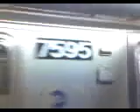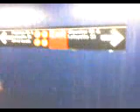R142's, R142As @Bleeker St & R160A, R68 @B'way-Lafayette St.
R142s 4 & 5 trains passing Bleeker St. R142As 6 trains stopping at Bleeker St. R160A F train and R68 B train at B'way-Lafayette St.